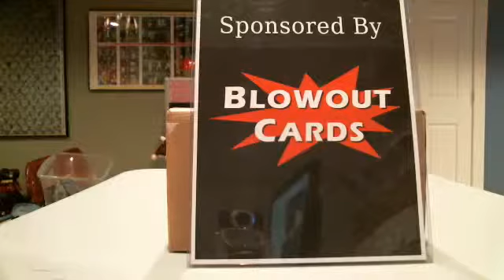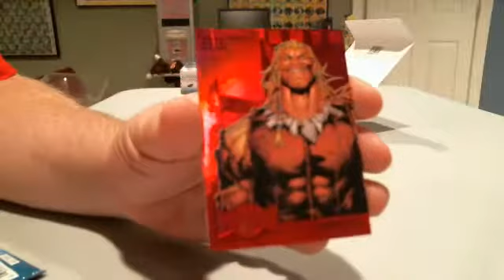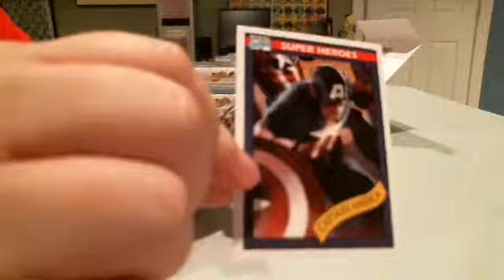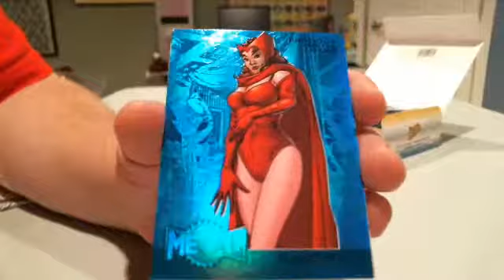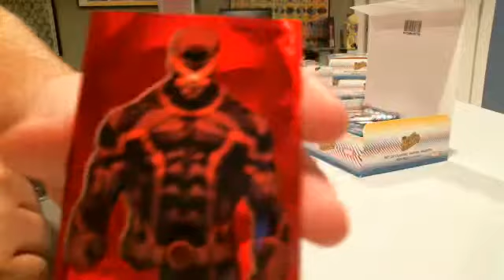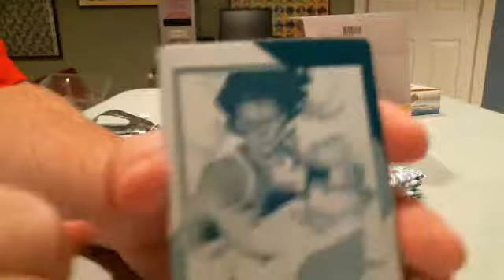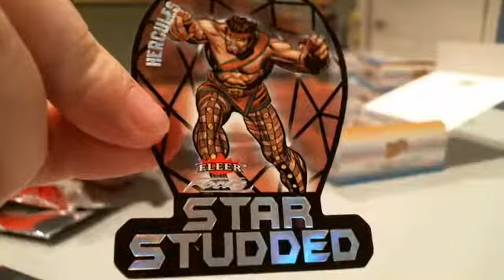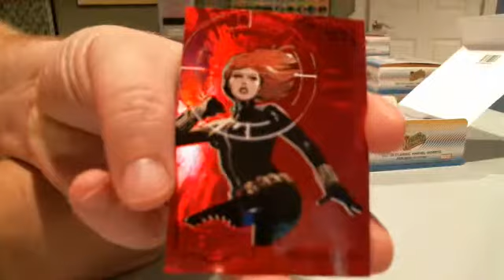Blowout Cards 2015 Upper Deck Marvel Retro pack draft.